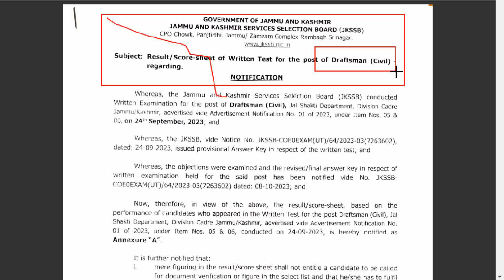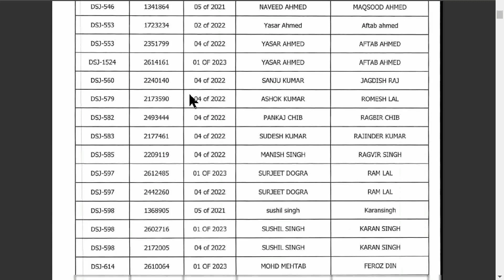JKSSB Driver Result || @VidyaGyanBSEB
JKSSB Driver Result || @MasterMindClassesScience

jkssb driver result

jkssb driver recruitment result

jkssb driver cut off

jkssb driver merit list

jkssb driver final result

jkssb driver declared

jkssb driver exam result

jkssb driver selection list

jkssb driver jobs

jkssb driver vacancy

jkssb driver notification

jkssb driver admit card

jkssb driver exam date

jkssb driver exam pattern

jkssb driver syllabus

jkssb driver exam question paper

jkssb driver answer key

jkssb driver result date

jkssb driver result 2023

jkssb driver result

jkssb driver declared

jkssb driver jobs

jkssb driver vacancy

jkssb driver notification

jkssb driver syllabus